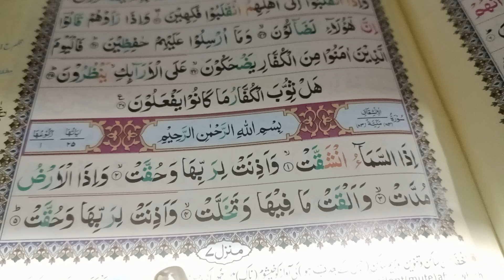سورہ انشقاق 1تا5 کو تجوید سے پڑھنا سیکھیں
سورہ انشقاق کو تجوید سے سیکھیں۔سورہ انشقاق کو تجوید اور قرآت کے اصولوں سے سیکھیں۔قران کی تلاوت سیکھیں۔قران مجید بچوں کو گھر بیٹھے سیکھائیں۔حروف کے مخارج سیکھیں۔نطق صیحیح کریں۔رموز واوقاف کے اصول سیکھیں۔# learn andteach Quran with tajweed.